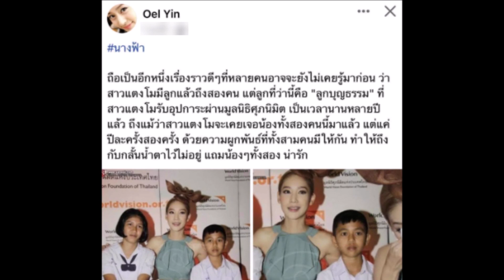ดาราสาวทำดีมาตลอด